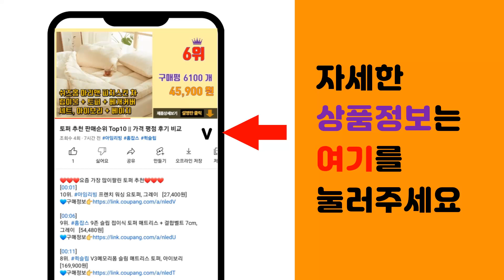복합기 추천 판매순위 Top10 || 가격 평점 후기 비교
❤️❤️❤️요즘 가장 많이팔린 복합기 추천❤️❤️❤️

[00:01]
10위. 삼성전자 흑백 레이저 복합기 20ppm, SL-M2080 [168,000원]

[00:06]
9위. 삼성전자 흑백 레이저 복합기, SL-M2078F [207,440원]

[00:11]
8위. 삼성전자 흑백 레이저 팩스복합기, SL-M2893FW [268,060원]

[00:16]
7위. 브라더 잉크젯 복합기 DCP-T720DW [279,000원]

[00:21]
6위. 캐논 무한 잉크젯 복합기 G2910 [144,000원]

[00:26]
5위. 삼성전자 컬러 잉크젯 복합기 SL-J1680 + 잉크 [67,290원]

[00:31]
4위. 캐논 가정용 WiFi PIXMA 잉크젯 복합기, MG3090 [62,000원]

[00:36]
3위. 삼성전자 컬러 레이저 팩스복합기, SL-C563FW [375,060원]

[00:41]
2위. 삼성전자 컬러 레이저 복합기, SL-C563W [289,480원]

[00:46]
1위. 캐논 무한 무선 잉크젯 복합기 G3910 [174,000원]